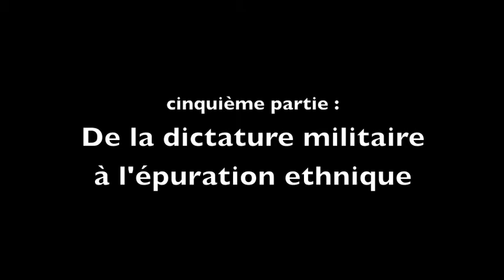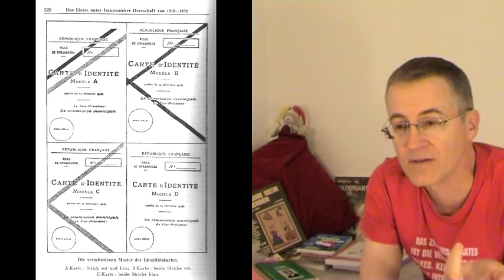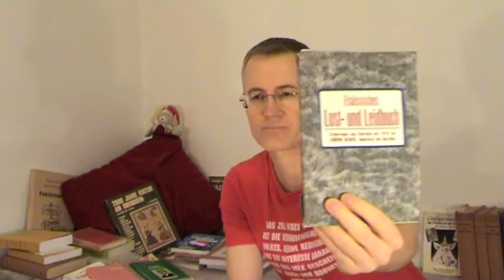Autonomistes ou nazis ? (5-12) De la dictature militaire à l'épuration ethnique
Cinquième épisode de la série. Merci pour tous vos témoignages de sympathie qui me vont droit au cœur ! Comme d'habitude, vous trouverez ci-dessous les références des livres que je cite dans cette vidéo. Bon visionnage !

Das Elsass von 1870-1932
IV. Band: Karten, Graphiken, Tabellen, Dokumente
Die Friedenspräliminarien Article 5 p. 250
Der Friedensvertrag Article 2 p. 252
Verlag Alsatia / Colmar 1938

Elsässisches Lust- und Leidbuch
Erinnerungen und Eindrücke seit 1918
von Edmond Herber, Generalrat des Bas-Rhin
Imprimerie de Haguenau 1926